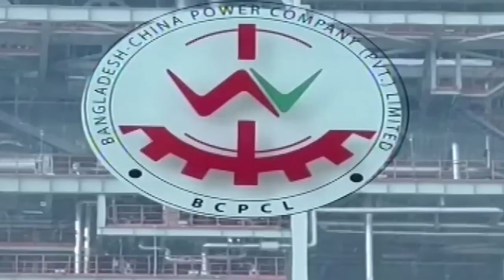বিদ্যুৎ লোডশেডিং থেকে নিস্তার পাওয়া যেতে পারে। Payra Power Station News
লোডশেডিং ও পায়রা বিদ্যুৎ কেন্দ্র নিয়ে যা বললেন বিদ্যুৎ প্রতিমন্ত্রী | Payra Power Station News

OUR ASSOCIATES